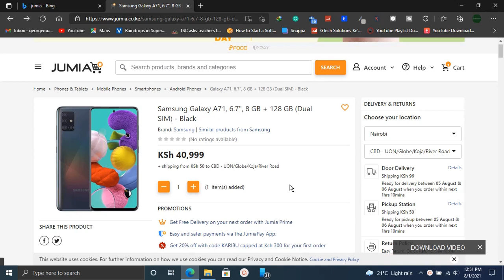Hacking and Changing prices of phone in online store (JOKE)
At Gtech Solutions Ke, we do all Technological solutions that empowers community.
We publish video regularly on our channel showing you how to solve several problems and also teaching tutiarials on IT stuff.